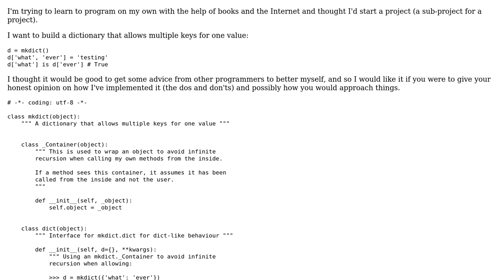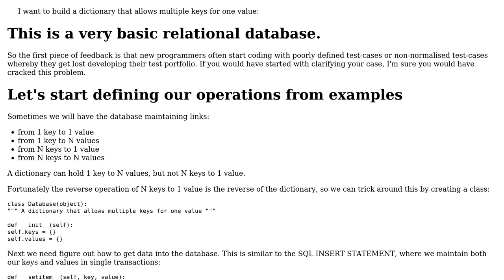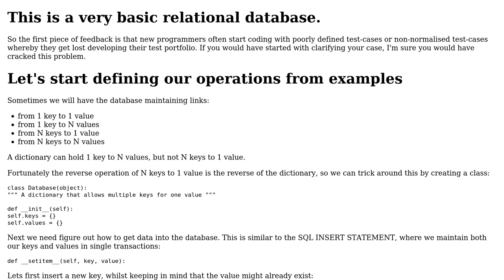Code Review: A dictionary that allows multiple keys for one value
With thanks & praise to God, and with thanks to the many people who have made this project possible! You are responsible for your own actions.